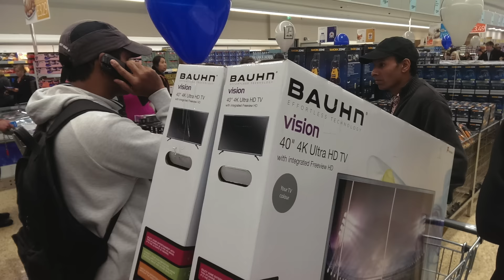Reopening of Aldi on Histon Road, North Cambridge - 22 September 2016